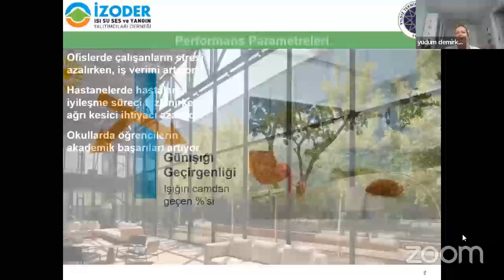Güneş Işığı ve Sağlığımız Üzerine Etkileri - Sn. Yudum DEMİRKOL Anlatıyor